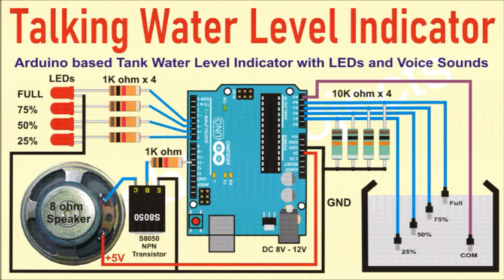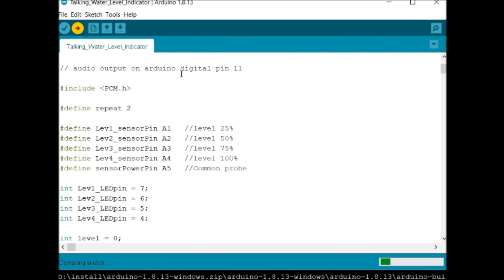Talking Water Level Indicator using Arduino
Arduino based Tank Water Level Indicator with LEDs and Voice Sounds